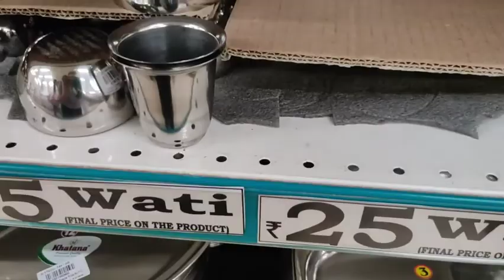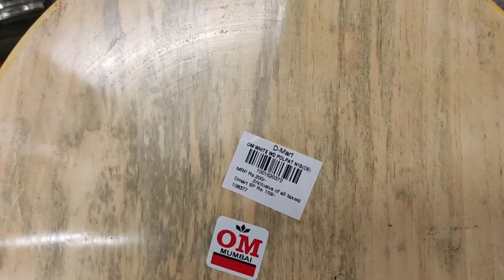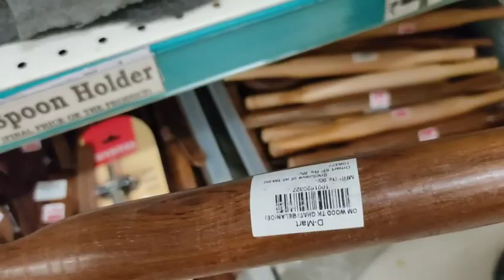Latest Dmart tour stainless steel & kitchen ware collection new arrivals unique & useful products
Latest Dmart Kitchen Tour l Best Dmart Kitchen Tools Shopping l dmart shopping mall best offers
Latest Dmart tour, Glassware, ceramic, melamine & crockery collection, kitchen decor, new arrivals
D'MART SHOPPING MALL Best New Year & Christmas KITCHEN SHOPPING Offers l dmart l d mart Best Deals